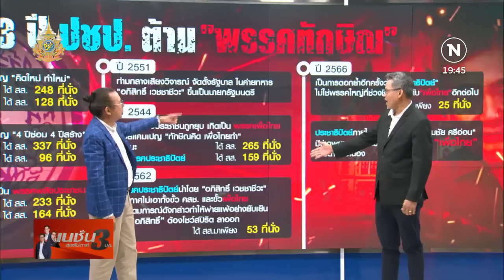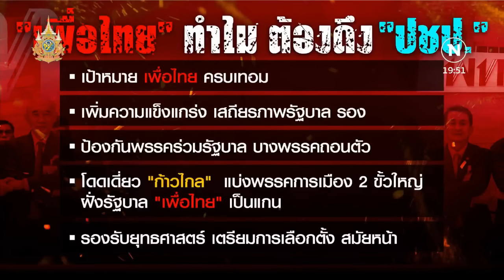ปชป.เปลี่ยนศัตรูเป็นมิตร | เนชั่นสุดสัปดาห์ | NationTV22